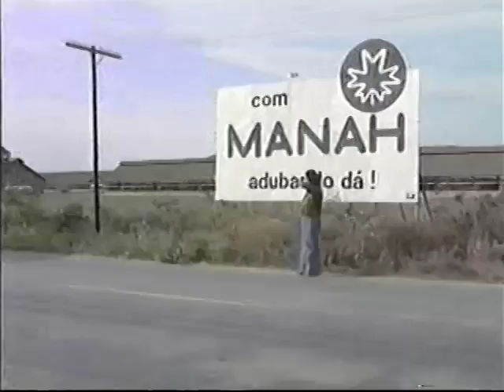Teixeirinha - Pobre João - Parte 11/12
Filme estrelado por Victor Matheus Teixeira, o Teixeirinha.
Música desse trecho: Veridiana